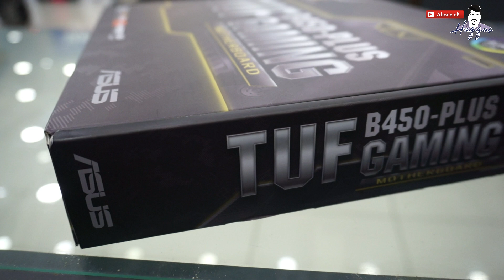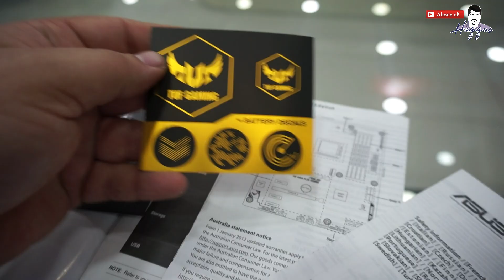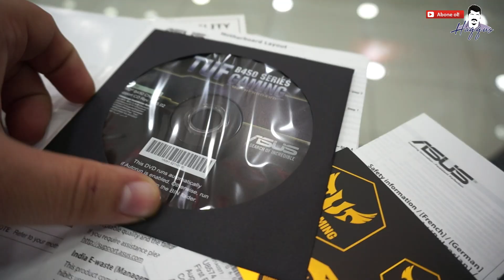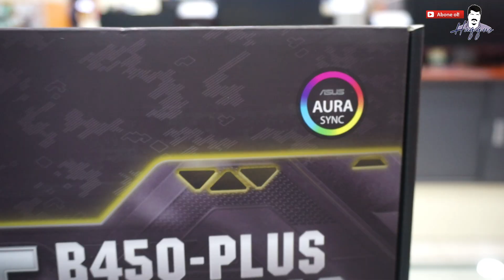ASUS TUF B450-Plus Gaming Anakart İncelemesi ve Yeni DDR4 Sistemim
Merhaba, ben Hakan Balcı. Bir teknoloji mağazasının Oem bölümünde çalışıyorum. Kanalımda Toplama bilgisayar, Gaming ekipman, Teknolojik cihazlar, yardım videoları oyun gaming , eğlence , challenge , komedi , şaka , şarkı , vlog , montaj , tepki ve benzeri bir sürü  video paylaşıyorum.